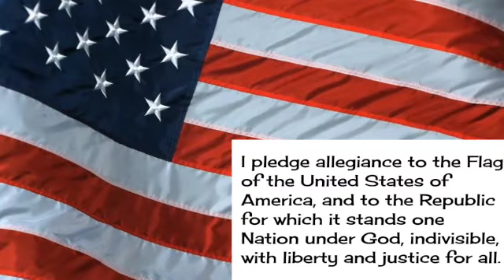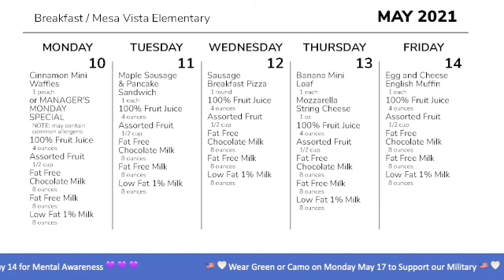Morning Announcements May 12